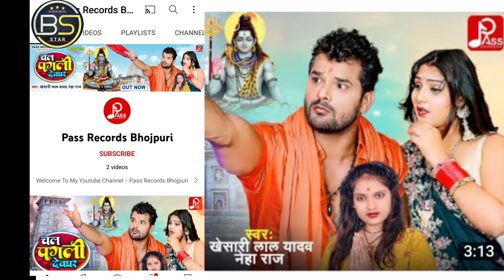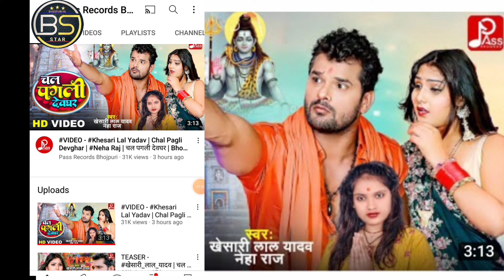Khesari Lal | Chal Pagli Devghar | Neha raj bolbam song | 0 subscriber song Relese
chal pagli devghar khesari
खेसारी ने दिया सभी को बड़ा झटका
chal pagli devghar
khesari lal yadav ka bolbam song 2022
khesari ka sawan geet
khesari ka bhakti song
khesari ka bolbam nya song
khesari ka breaking news
khesari lal yadav ka naya bolbam song
hit bhakti song khesari ka
chal pagli devghar
bolbam song khesari ka
खेसारी लाल का बोलबम के गाना
Chal Pagli Devghar
Chal Pagli Devghar khesari ka song
chal pagli devghar song 2022
chal pagli devghar gana
sawan geet chal pagali devghar

भोजपुरी STAR के कुछ ऐसे गाना जिन का रिकॉर्ड अभी तक किसी ने नहीं तोड़ पाया

this video only for education and knowledge
credit by khesari lal yadav this video

स्टेज शो मे इस लड्की ने छुड़ा दी खेसारी के पसीने

1लाख रुपए